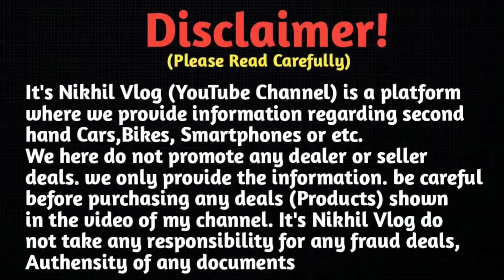Second Hand Mobile Shop Asansol West Bengal || Khan Mobile World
🏠SHOP ADDRESS :- Burnpur Railway Station Bazar, Opp:- Hanuman Mandir 713325 ( WB )

SHOP NAME : Khan Mobile World
PROP : Akbar

Second Hand Mobile Sale Exchange & Repering Centre